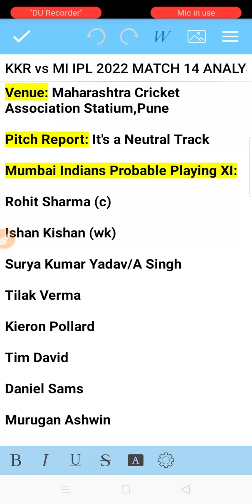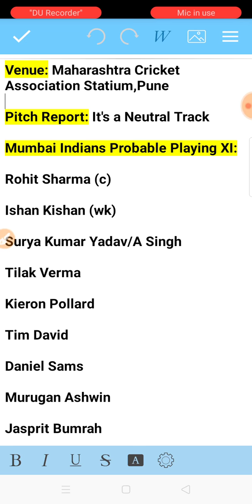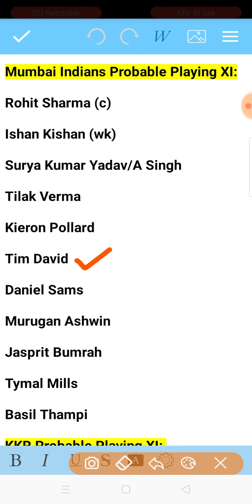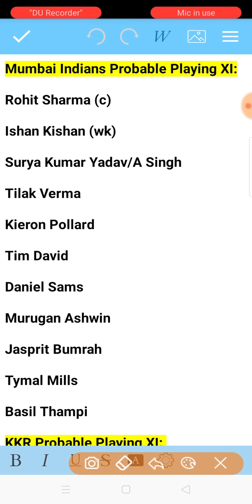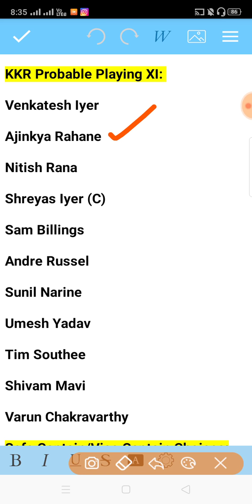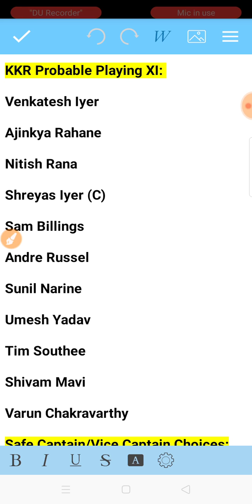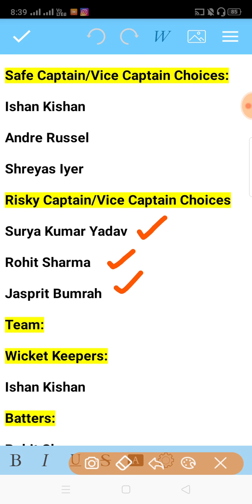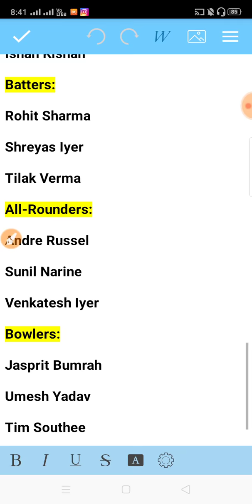KKR Vs MI Dream Team in Tamil | Match 14 | IPL 2022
Kolkata Knight Riders vs Mumbai Indians Match 14 IPL 2022 Dream Team Analysis by VK TECH TIPS